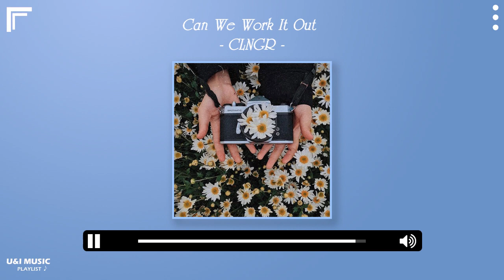[Playlist] 나른한 오후, 기분도 좋고 기분도 좋아지는 오후에 듣기 좋은 상큼한 노래 목록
00:00 I'll Get Over You - Loving Caliber
03:15 Just Say It out Loud - Gamma Skies
06:39 Ball And Chain - Bird Of Figment
09:55 Caught Up In A Dream - Loving Caliber
12:54 Could Have Been Stardust - Sam Shore
16:05 You Set My World On Fire - Loving Caliber
19:27 Can We Work It Out - CLNGR
23:01 Figure It Out - Volcan Peaks
26:22 To Me That's Alright - Mellowdye
28:23 Hard to Let Go - Volcan Peaks
31:47 Something Different - CLNGR
35:16 What Is It Like - Loving Caliber
38:41 Just Before Dawn - Solomon Elwes
42:37 Kissing Under The Mistletoe - Loving Caliber
45:49 In Your Arms Again - Evelynn Ray
49:01 She Will Never Know - Loving Caliber
52:19 I Found The Answers In You - Loving Caliber
55:33 There He Goes - Loving Caliber
58:36 Dear Ocean - Katharine Appleton
01:02:51 Cause I Am Coming Home - Duty Division
🎧 U&I Music is created to promote and support new artists, (musicians / labels, composers, producers, photographers / filmmakers) who want to create a fan base. Send your song or video on U&I Music